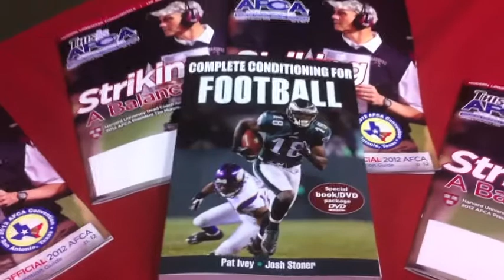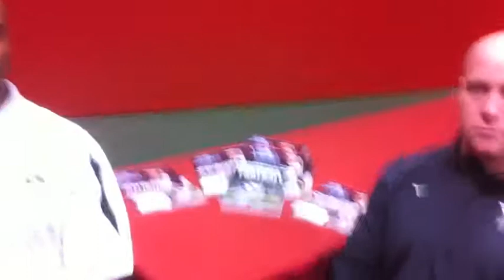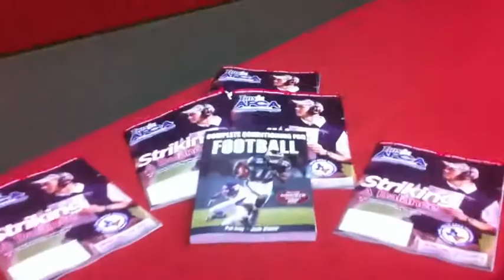Human Kinetics at AFCA 2012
Pat Ivey and Josh Stoner talk about their new book, Complete Conditioning For Football, published by Human Kinetics.